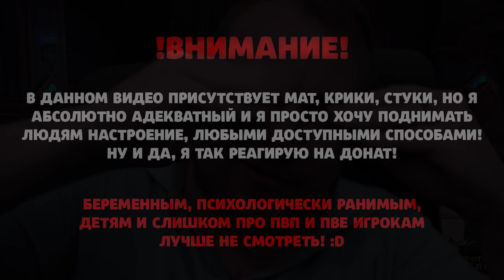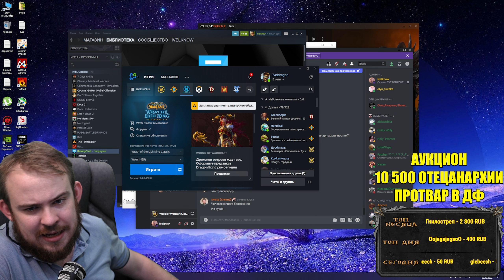БУСТЕРНАЯ ПУШКА 9.2.7 МИФИК LK WOW SHADOWLANDS ТОП МОМЕНТЫ TWITCH РЕАКЦИИ ДОНАТЫ ИВЕЛНОУ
ПОЛЕЗНЫЕ ССЫЛКИ
АЛЬТЕРНАТИВНЫЙ САЙТ ДЛЯ ПРОСМОТРА СТРИМОВ

wow pve, мифик +,
twitch ru, топ моменты, твичру,  twitch moments, twitchru,
топ моменты твича, клипы, топ моменты твич, топ твича, топ твич, твитч, лучшие моменты с twitch, рофлы,
РЕАКЦИИ,донаты,wow shadowlands,wow, world of warcraft shadowlands,
вов, вов шадоулендс,вов шл,wow sl,shadowlands,
Ивелноу,
ивелноу стрим,
Ivelknow,
ivelknow стрим,